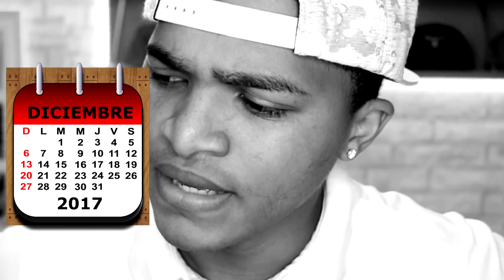Ozuna beso a Karol G en la boca, hay mi madre